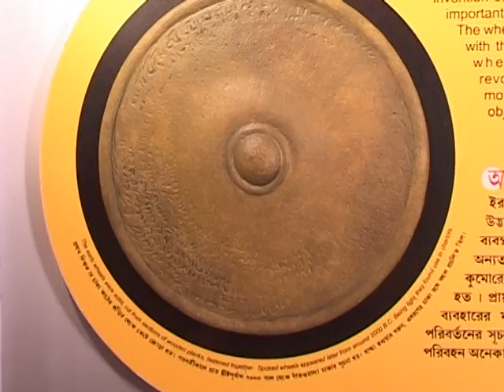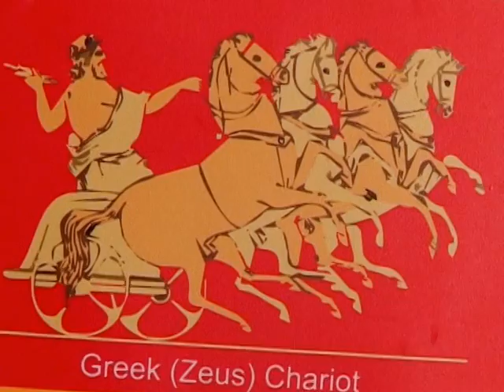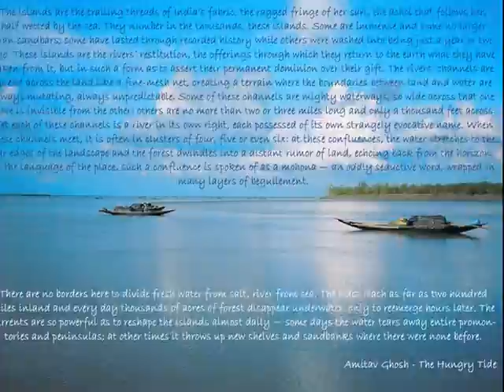Transport Gallery (Episode-I, Ancient Modes of Transportation)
Ancient modes of transportation.
Birla Industrial & Technological Museum (BITM), Kolkata, a unit of National Council of Science Museums (NCSM) has developed a wonderful gallery on modes of 'Transport'. This episode presents the ancient modes of Transportation.
How a girl finds answer to her questions by visiting Transport Galley of BITM, Kolkata